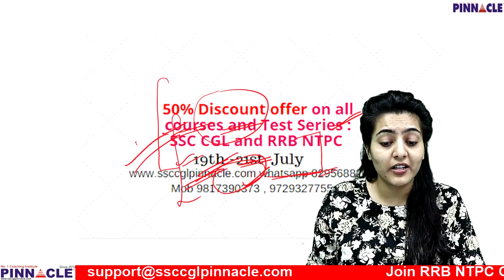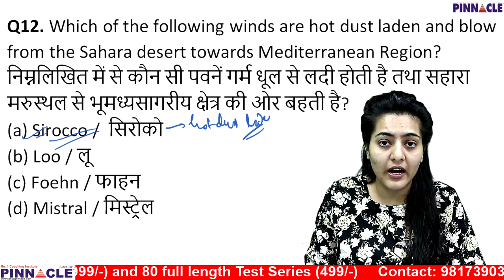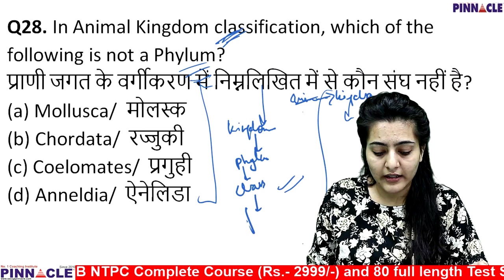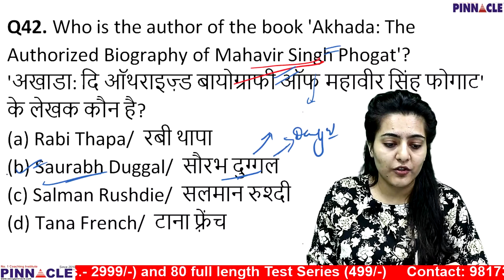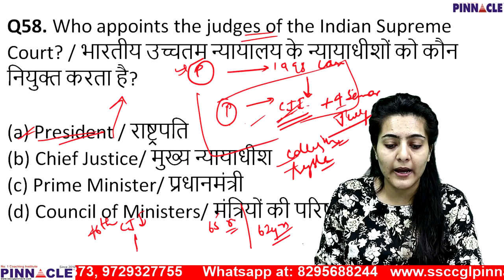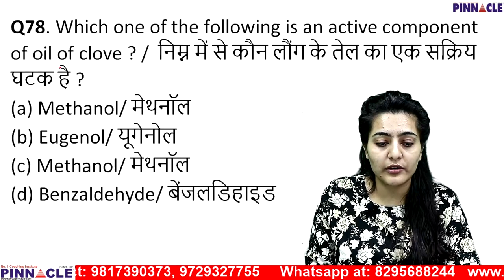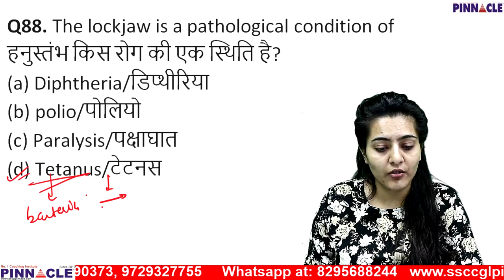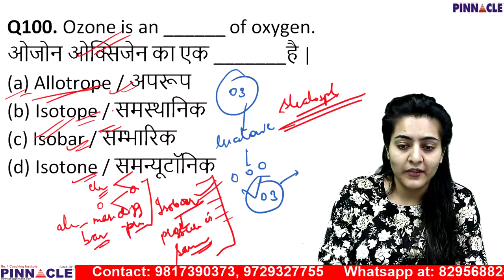RRB NTPC General Awareness by Annu Madam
Join SSC CGL Tier 4 CPT / DEST II CHSL DEST Program